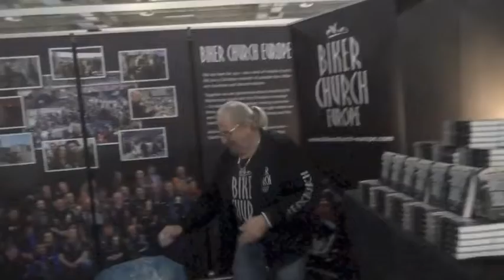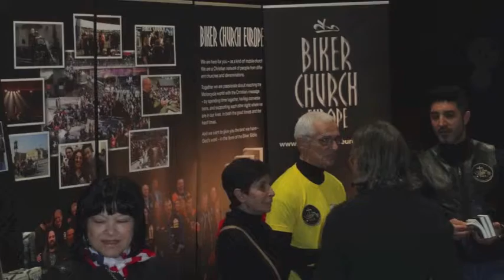Verona 2015 swe